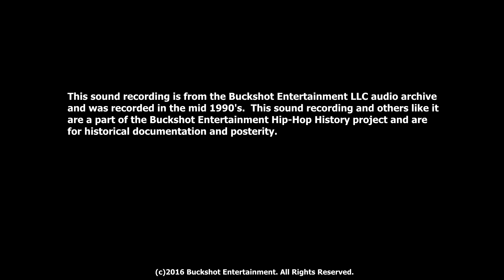Public Enemy Interview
Buckshot Entertainment has just released another celebrity interview and special guests for this celeb interview are featured guests Chuck D, Flavor Flav of Public Enemy.

This audio interview is a part of Buckshot Entertainment's History of Hip-Hop project.

In this interview Chuck D. and Flavor Flav talk about some of the obstacles of making it in the entertainment industry as well as a slough of other important advice for any aspiring musician, rapper, singer, songwriter or stage performer.